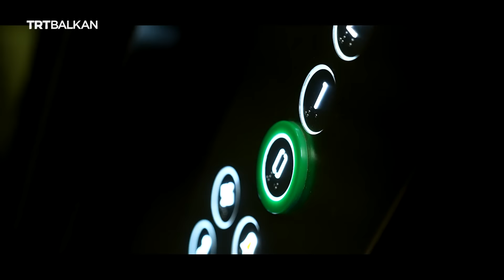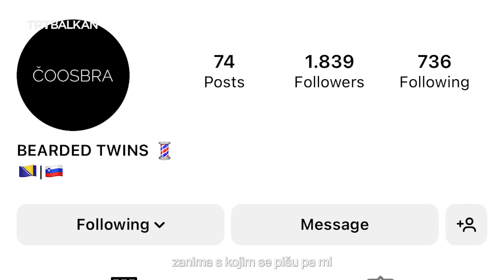Bužim - grad blizanaca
Godinama je toliko blizanaca rođeno u Bužimu, malom gradu u sjeverozapadnom dijelu Bosne i Hercegovine, da je ovo mjesto postalo poznato kao „grad blizanaca“. Dvostruka ljubav, dvostruka zabava. Za ljude iz Bužima, ništa neobično. Bužimski blizanci su nam pružili priliku da vidimo kako su dvije osobe ipak veoma različite, unatoč tome što dijele tolike sličnosti.